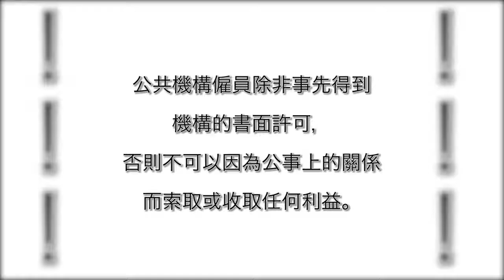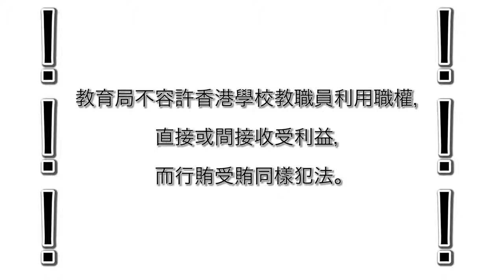東華學院廉政大使2016/17 - 校園訪問